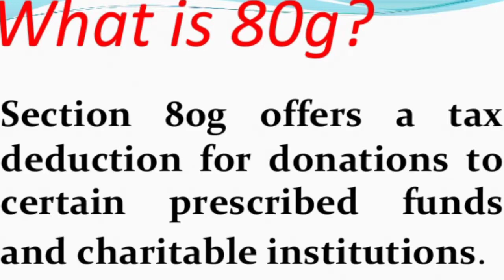What is Section 80G? | Tax Deductions on Donations | Tax Saving Tips| In Hindi By CA Samir Chaudhary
What is Section 80G? | Tax Deductions on your Donations | Deduction u/s 80G | Tax Saving Tips | In Hindi | By CA Samir Chaudhary.

Section 80G of the Income Tax Act offers a tax deduction on contributions made to certain charitable institutions prescribed under the Income Tax Act.

𝕎𝕙𝕒𝕥'𝕤 𝕀𝕟𝕔𝕝𝕦𝕕𝕖𝕕 𝕚𝕟 𝕥𝕙𝕖 𝕍𝕚𝕕𝕖𝕠? :-

​1 . What is 80G???

2 . What is the use of 80G?

5 . What is the Advantages of Political🎙️

***𝐀𝐥𝐥 𝐄𝐱𝐩𝐥𝐚𝐢𝐧𝐞𝐝 𝐢𝐧 𝐇𝐢𝐧𝐝𝐢 𝐁𝐲 𝐂𝐀 𝐒𝐀𝐌𝐈𝐑 𝐂𝐇𝐀𝐔𝐃𝐇𝐀𝐑𝐘.***